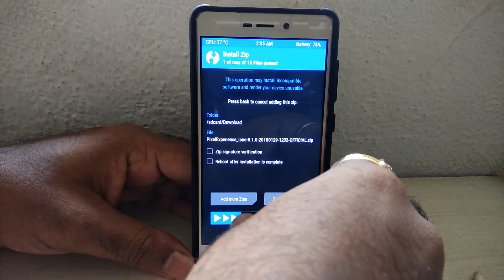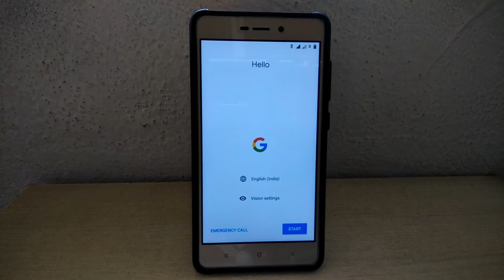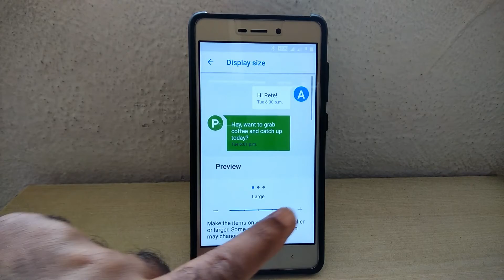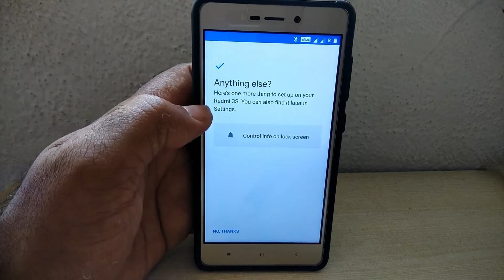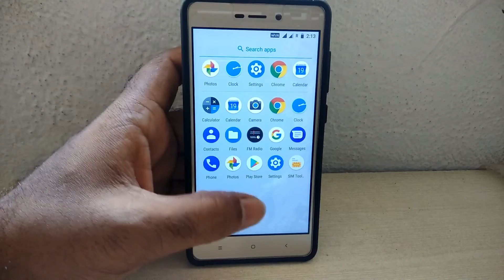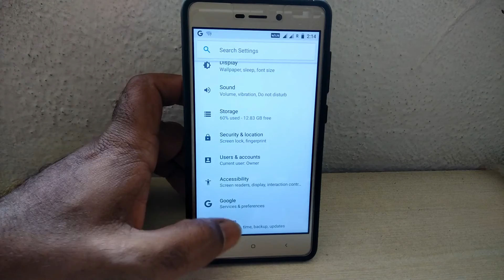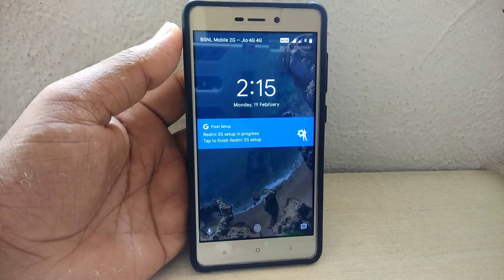Redmi 3S Prime📱| How to install 🔥Android 8.1 (Oreo)🔥 based Pixel 2 Experience Rom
Official Pixel Experience Best Android 8.1.0 Custom Rom For Redmi 3S/Prime/3X

How to Unlock Bootloader of Redmi 3S Prime! Detailed steps for all Xiaomi Phones! OFFICIAL METHOD

How to Root Redmi 3sPrime With TWRP Recovery WITHOUT DATA LOSS

How to update rooted Redmi 3s/Any Other Xiaomi Device WithOut Data Loss Via TWRP

Free Background Music
BY
KAHIPANRPM